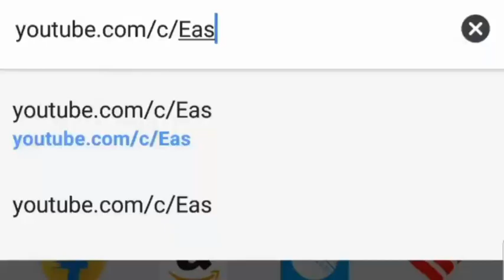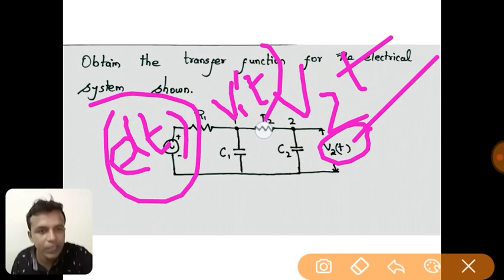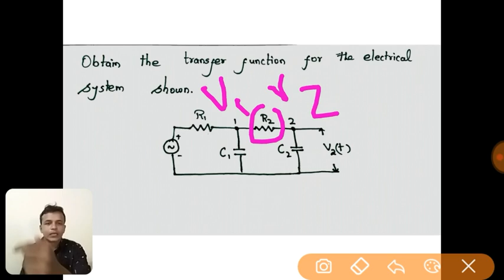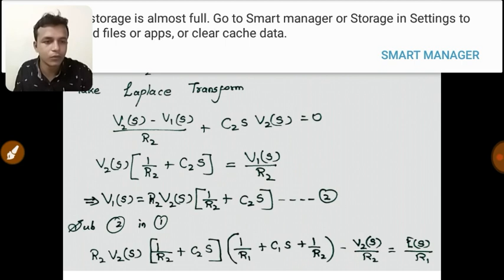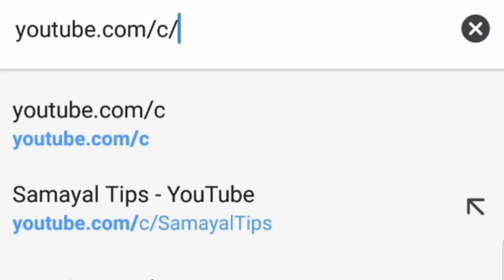CONTROL SYSTEM | PROBLEM ON ELECTRICAL SYSTEM | IN TAMIL